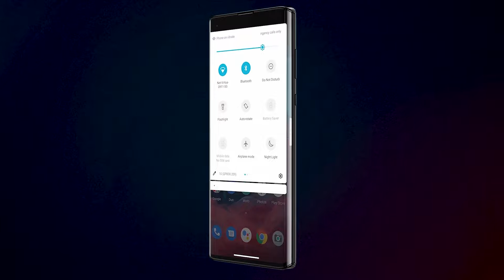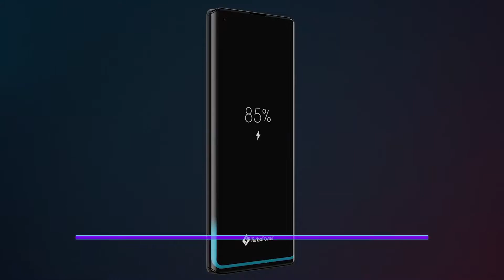Conheça o MOTOROLA EDGE PLUS: um dos melhores celulares do mercado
Com a chegada do Motorola Edge e, principalmente, do Motorola Edge Plus, a Motorola está de volta ao jogo de celulares potentes, brigando com Samsung, Huawei, Apple, Xiaomi, entre outros competidores de peso.

O Motorola Edge Plus chega com uma configuração que, ao menos no papel, não deve nada pra concorrência. Equipado com processador Snapdragon 865, de 08 núcleos (mesmo que equipa a maioria dos competidores) com conectividade 5G e suporte tanto a frequências sub 6GHz, como as altas frequências (ondas milimétricas), o Motorola Edge Plus chega para brigar nos mercados em que o 5G já está estabelecido. No Brasil, apenas em 2022...

São 12GB de memória RAM DDR5, 256GB de armazenamento, com possibilidade de expansão com cartão MicroSD, WiFi 6, Bluetooth 5.1, NFC e bateria de 5.000 mAh com carregamento rápido de 18W, carregamento wireless de até 15W e possibilidade de carregamento reverso de até 5W.

Mas o grande destaque é a tela AMOLED de 6.7", com taxa de atualização de 90Hz e resolução FullHD+ que dá nome ao produto. O Edge do nome do aparelho se refere a borda, a lateral do aparelho, com a tela terminando nas laterais em estilo cascata, com ângulo próximo de 90 graus. Essas laterais não são apenas pra deixar o celular mais bonito, elas trazem funcionalidades, permitindo posicionar o telefone com a tela para baixo e a tela trazendo notificações de ligações e mensagens. Também é possível utilizar a lateral em games, posicionando dois gatilhos virtuais em jogos de tiro, por exemplo.

Em termos de câmera, o Motorola Edge Plus, traz um furo na tela (hole punch) com câmera selfie de 25MP e tecnologia Quad Pixel, que agrupa 04 pixels em 01, criando assim um pixel maior e permitindo que o celular capte mais iluminação em ambientes escuros, melhorando a nitidez da foto. Essa tecnologia também está presente na câmera principal, uma câmera com sensor de 108MP que tira fotos de 27MP (ou 108MP sem agrupamento de pixels) e é capaz de filmar em 6K a 30FPS. Completa o conjunto uma telefoto de 8MP com 3X de zoom ótico e estabilização ótica de imagem (OIS) e uma câmera grande angular de 16MP e captação em 117 graus com capacidade macro, ideal para fotos de perto e close-ups.

Já o Motorola Edge traz especificações mais modestas, com processador Snapdragon 765 rodando o show, com versões de 04GB ou 06GB de RAM, 128GB de armazenamento e a mesmíssima tela do irmão maior. Vem equipado com uma bateria de 4.500mAh, com carregamento rápido de 18W, porém sem carregamento wireless / reverso. A câmera frontal permanece a mesma do seu irmão maior, mas na traseira vem equipado com um conjunto mais simples, com câmera principal de 64MP, câmera telefoto de 8MP e 2X de zoom ótico (sem estabilização de imagem), mantendo ainda o mesmo sensor grande angular de 16MP do Motorola Edge Plus.

Ambos os telefones trazem desbloqueio por digitais na tela e proteção contra respingos, o Motorola Edge vem com proteção IP54, já o Edge Plus traz o IP68, que além de proteção contra água, também assegura proteção contra poeira.

O lançamento de ambos os aparelhos era pra ter acontecido em fevereiro, durante a Mobile World Congress, em Barcelona. Com o cancelamento do evento, a Motorola esperou até o dia 22 de abril pra anunciar oficialmente seus novos modelos para o segmento de celulares flagship.

O Motorola Edge Plus chega aos Estados Unidos em 14 de Maio exclusivamente na operadora Verizon, por U$ 999,00. O Motorola Edge chegará primeiro na Itália, em Maio por $ 650,00 euros. Ambos chegarão ao Brasil nos próximos meses, sem data ou preço anunciados.